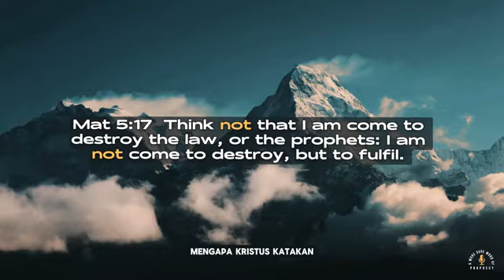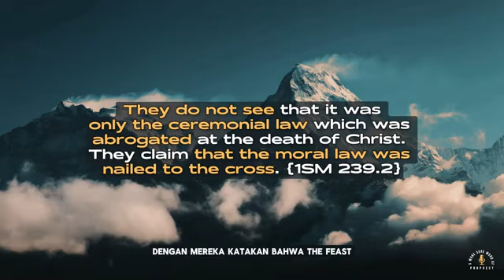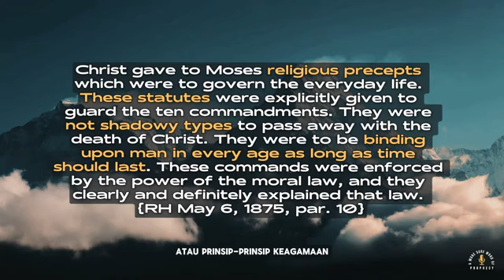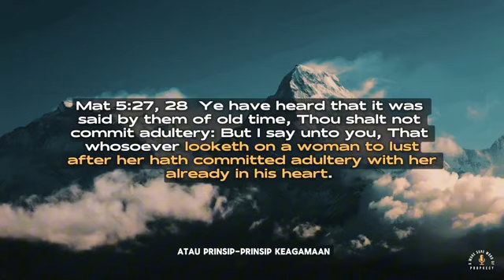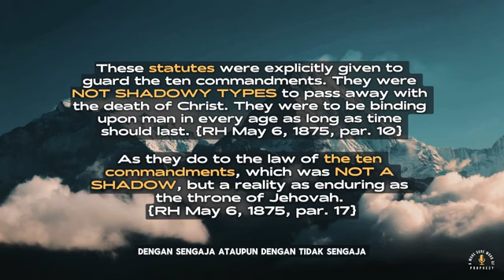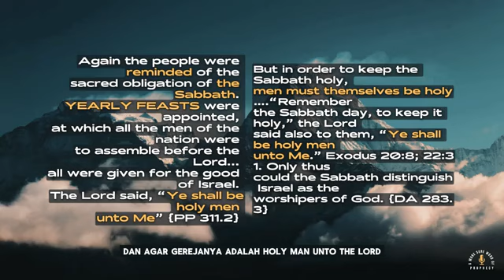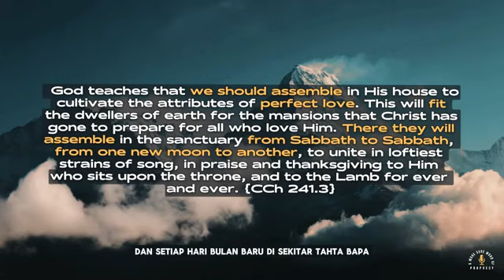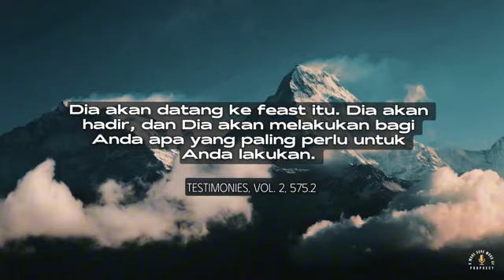THE FAR REACHING PRINCIPLES OF THE LAW